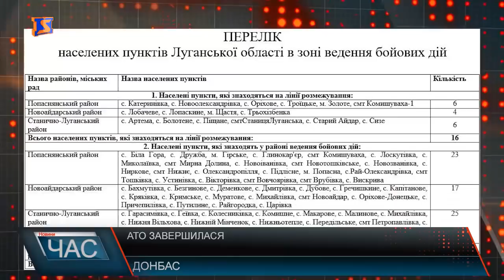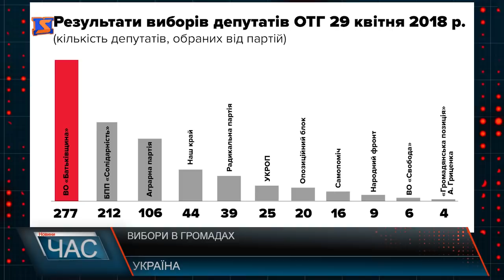Програма “ЧАС”. Hовини Закарпаття за 30 квітня 2018 року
Новини Закарпаття за 30 квітня 2018 року. Програма “ЧАС” – підсумковий випуск новин Закарпаття за день на телеканалі “М-Студіо”. Співпраця із поліцією. В Ужгороді відбувся семінар-тренінг для полісменів. «Гуцульська паска». У Білині, що на Рахівщині, відзначили день села. Футзальний турнір. На Змагання до Мукачева приїхало чимало спортсменів. Свято музики. Концерт – від Мукачівської хорової школи